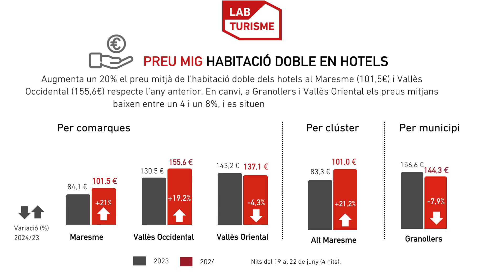TDS: Enquestació Fórmula 1 2024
Tourism Data System. Ocupació en allotjaments turístics. Onada especial enquestació GP Fórmula 1 19-22  de juny de 2024 (resultats comparats amb GP Fórmula 1 2023).